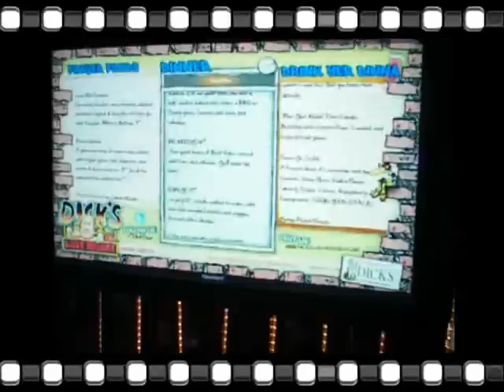San Diego Gaslamp G6 Magic Memos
San Diego Gaslamp  Hard Rock Hotel Memos